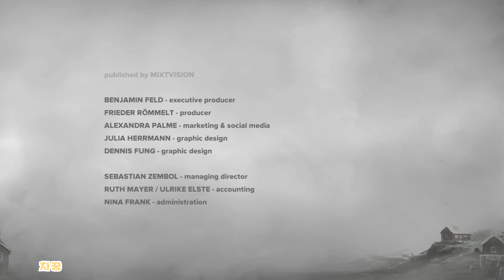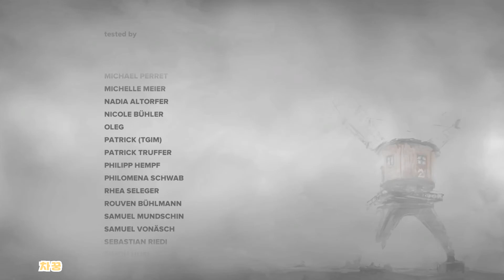[차꿍] 파 - 론 세일 [S01.E04] 엔딩 (FAR - Lone Sails)